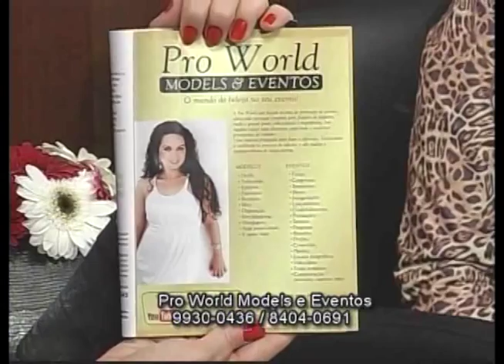PRO WORD MODELS E EVENTOS 20/05/2015